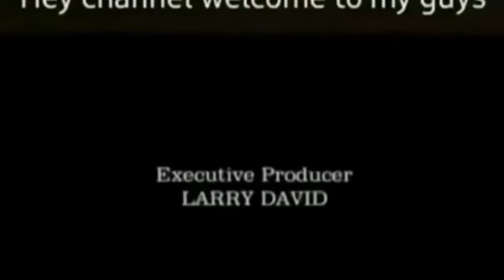ARYAN KHAN AND NCB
Hello in this video i talk about aryan khan arrest and many more so do enjoy the show!
This is my first video so tell me how it is in the comment section and share it with friends!

Pradeep Singh Rajput